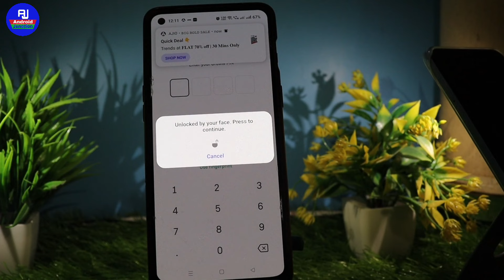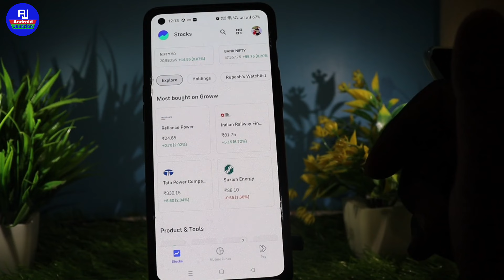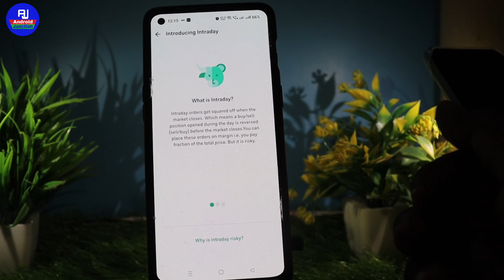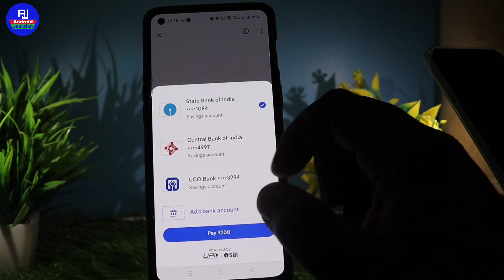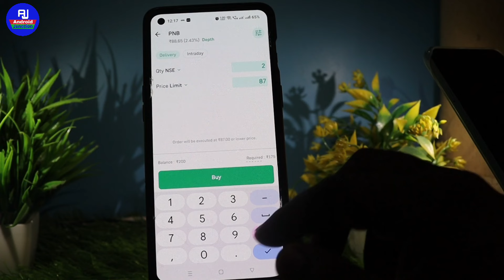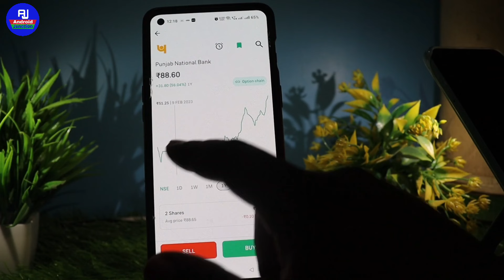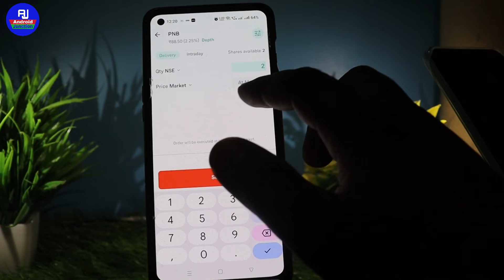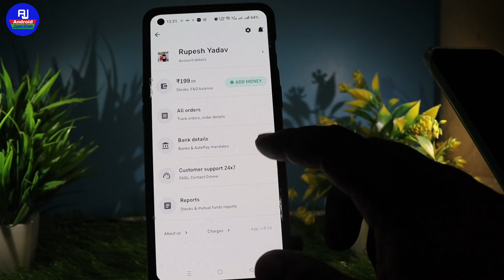groww mein share kaise kharide | groww me share kaise beche | Groww buy and sell full process hindi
hello dosto kaise hai aap loag video mein hm loag baat karenge ki groww mein share kaise buy sell kare ya groww se share ko purchase kaise karte hai

Your Queries 👇👇

grow me share kaise beche
groww buy sell process, grow me share sell kaise kare
grow me share kaise buy kare
grow app me first time investment kaise kare grow me first share kaise kharide
how to sell stock in groww app
how to sell shares in groww app
groww buy stocks, groww app buy sell